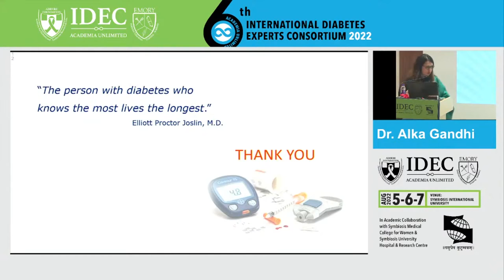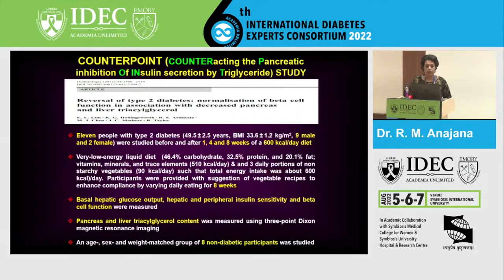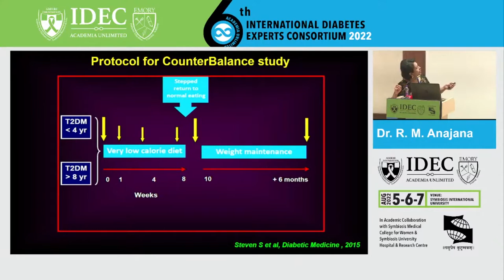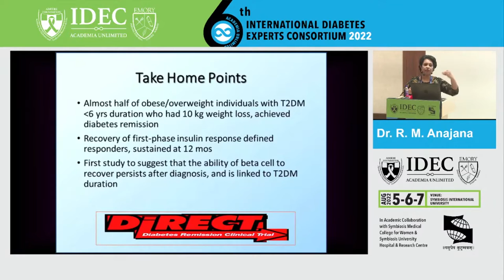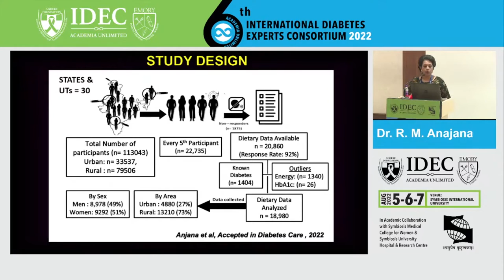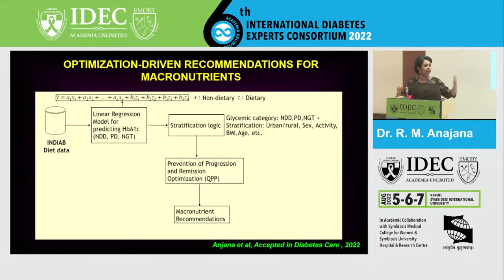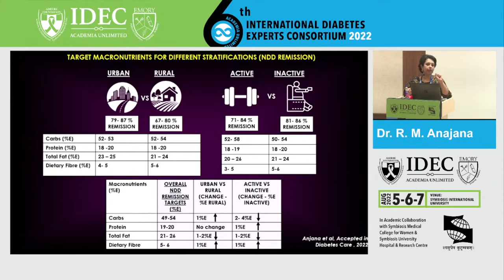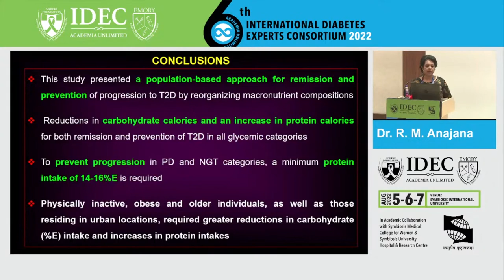R .M. Anjana : Remission Of Type2 Diabetes At Population Level :Role Of Diet